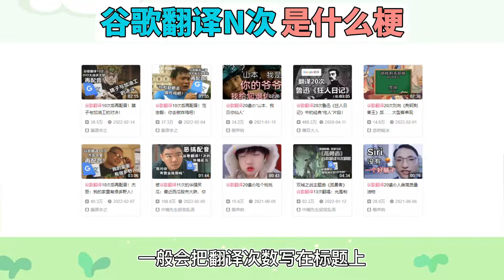谷歌翻译N次是什么梗？